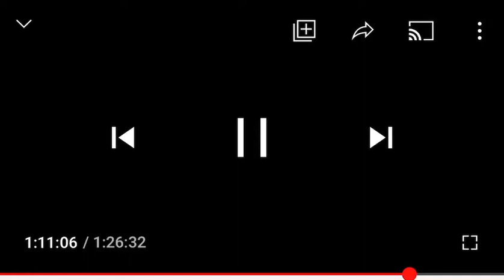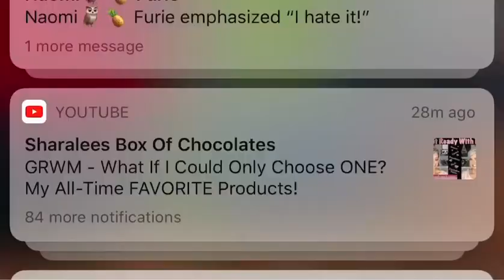N- Saturday Alone from CALVIN BERGERS